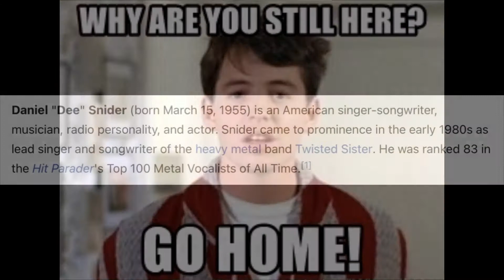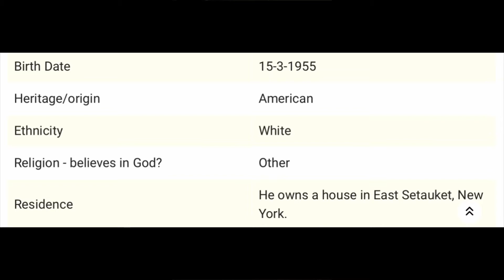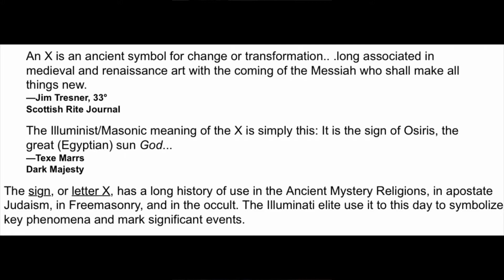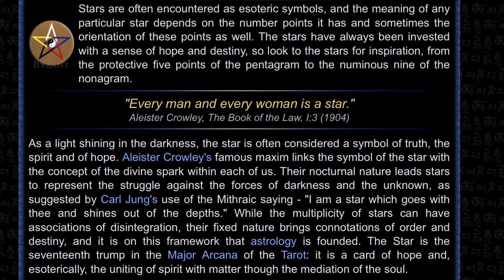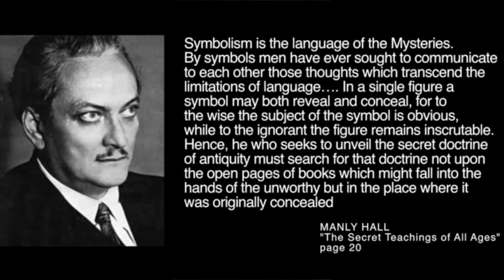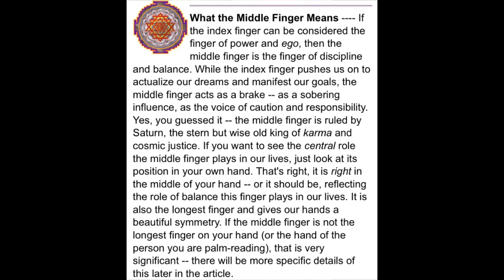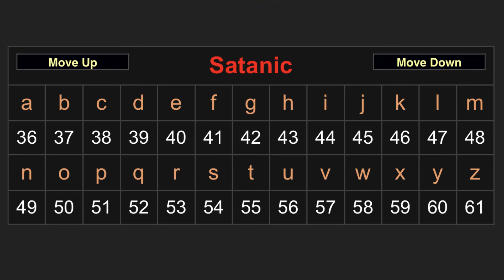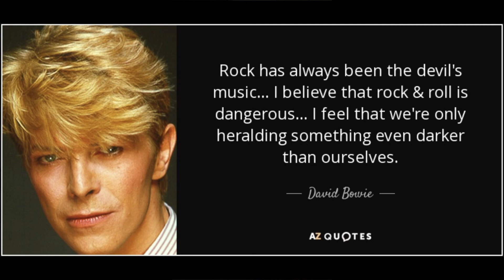Dee Snider Exposed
Dee Snider, like Alice Cooper, is no Christian angel.  As a matter of fact, he worships a fallen angel named Osiris.  This video, like my 3 part Alice Cooper series, was fun to make because exposing satanists for the ungodly deceivers they are is a good time.  Rock n roll and heavy metal is nothing more than the devil’s work and it’s time to let go of this childish nonsense.  Keep your glasses on, ladies and gentlemen, and don’t fall asleep.